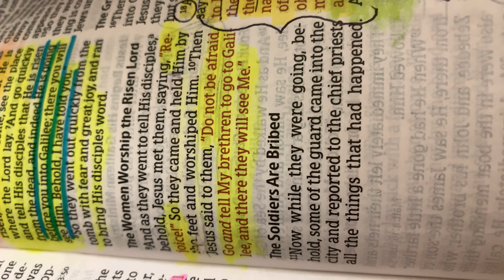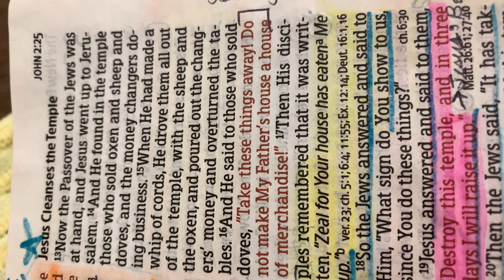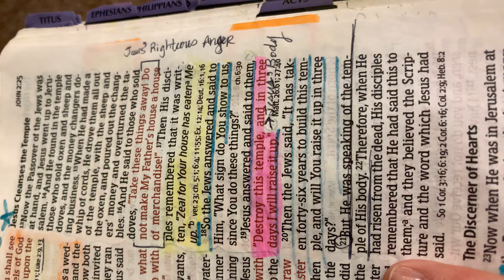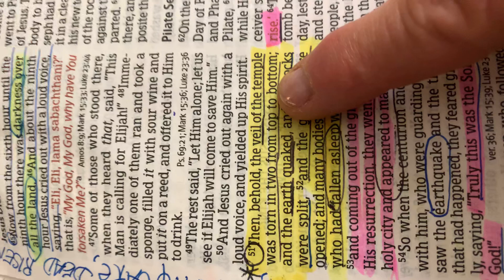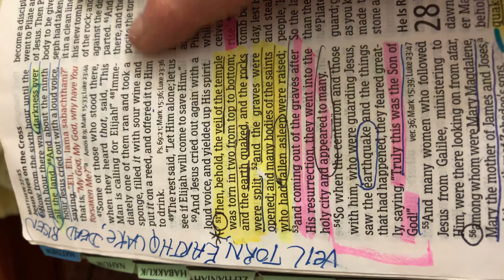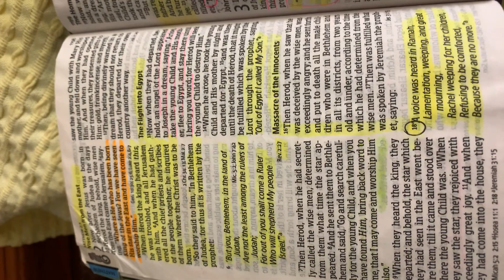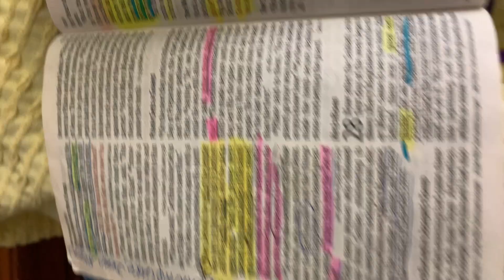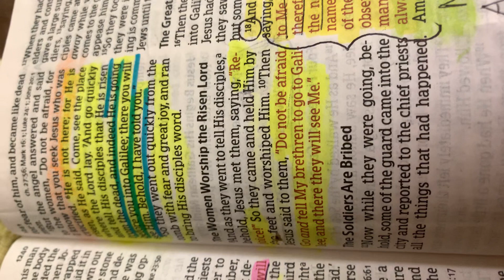John 2:13-16x Jesus and the temple of money changers . Matthew 27:51The veil being torn.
I didn’t record this side - ways :( . God bless you all!